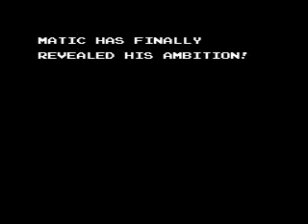Strider - NES 1989 [04/07]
Full playthru of the immensely buggy Strider for the NES. On VirtuaNes + InterAct Hammerhead FX gamepad. No savestates, no commentaries, no rush, plenty of buggy jumping action.